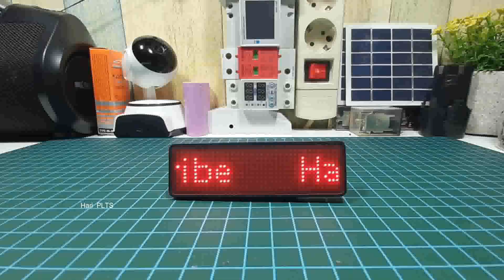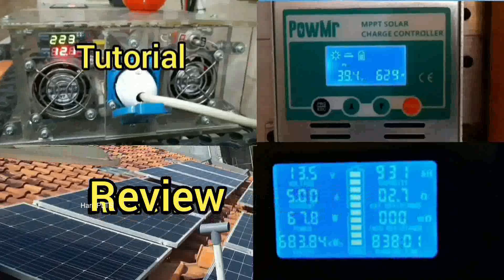Cara STB awet 5 tahun |TV Digital SET TOP BOX DVBT-T2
Nonton VIDIO INI dulu | SEBELUM TV Digital SET TOP BOX DVBT-T2 ANDA CEPAT RUSAK

Smoga bermanfaat.